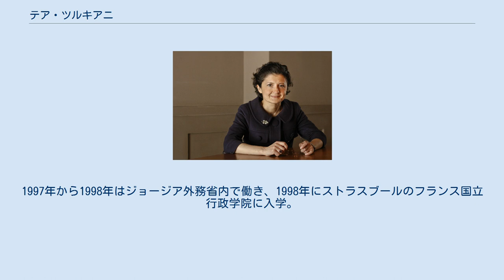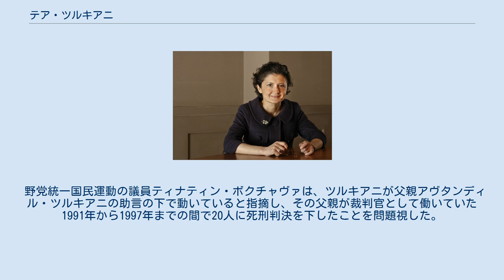テア・ツルキアニ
テア・ツルキアニ（グルジア語: თეა წულუკიანი、グルジア語ラテン翻字: Tea Tsulukiani、1975年1月21日 – ）は、ジョージアの法律家、政治家。
2014年10月から法務大臣を務めた。
彼女は同国史上2人目の女性法務大臣であった。
 1975年にトビリシで法律家アヴタンディル・ツルキアニの娘として誕生。
1992年にフランスのリヨンにある公立中等教育機関コレージュ＝リセ・アンペールを卒業。
トビリシ国立大学を経て、1997年にトビリシのジョージア外務省外交アカデミーで国際法・国際関係学部を卒業。
翌1998年に外交官資格を取得。
1997年から1998年はジョージア外務省内で働き、1998年にストラスブールのフランス国立行政学院に入学。
フランス語を学びつつ、サルト県知事室に勤務した。
2000年にフランス国立行政学院を修了し、行政学専攻のディプロマを取得。
 2000年9月から2010年2月までストラスブールの欧州人権裁判所にて法律家として勤務。
裁判所規則委員会の委員を務め、また単独裁判官の法廷にて審査報告官を務めた。
主にジョージア語、ロシア語、フランス語に関連する事案を扱った。
2010年2月24日に欧州人権裁判所を退職し、ジョージアに帰国。
 2010年5月15日、ツルキアニは前年に元国連大使イラクリ・アラサニアが設立した野党「我らがジョージア 自由民主主義者」に参加し、党の人権委員長顧問に就任。
その翌月、副党首に任命された。
ツルキアニは2012年の総選挙にて、野党連合「ジョージアの夢」に加わって立候補。
ナザラデヴィ小選挙区で全体の72パーセントを得票して勝利し、ジョージア国会議員に就いた。
 2012年10月25日、ツルキアニはイヴァニシヴィリ内閣で法務大臣に指名され就任。
彼女は続くガリバシヴィリ内閣、クヴィリカシヴィリ内閣でも続けて法務大臣を任された。
2013年3月、ツルキアニは国賓としてアメリカ合衆国を訪問。
欧米の外交官らは、ジョージア新政府が政治的な点数稼ぎのために法制度を利用している可能性を懸念した。
 ツルキアニはジョージア政府において8つの省庁間協議会――刑事司法改革審議会、汚職防止評議会、薬物対策評議会、拷問対策評議会、不法取引対策評議会、移民問題国家委員会、自由で公正な選挙に関する省庁間委員会――で議長を務めた。
 2013年3月、野党統一国民運動はツルキアニについて、政府の役割を遂行するための熟度が不足していると非難した。
ジョージアの法律では、法務大臣になる者は法学部卒業であることが必要事項であった。
彼女は行政学を修めていたが、法学により卒業したと主張したことにより、問題は下火となった。
 野党統一国民運動の議員ティナティン・ボクチャヴァは、ツルキアニが父親アヴタンディル・ツルキアニの助言の下で動いていると指摘し、その父親が裁判官として働いていた1991年から1997年までの間で20人に死刑判決を下したことを問題視した。